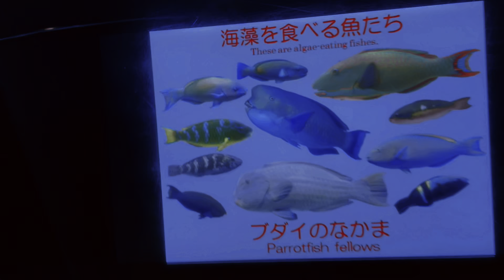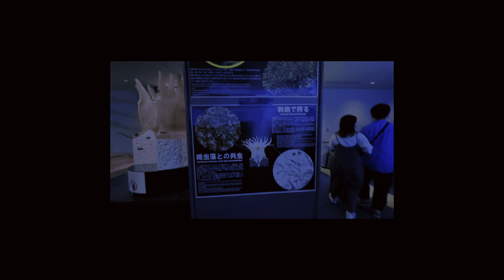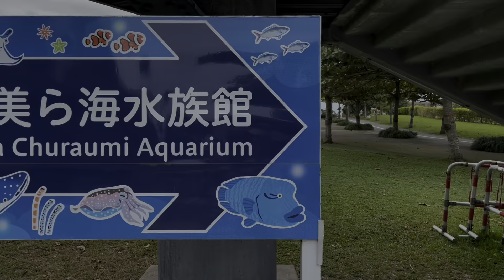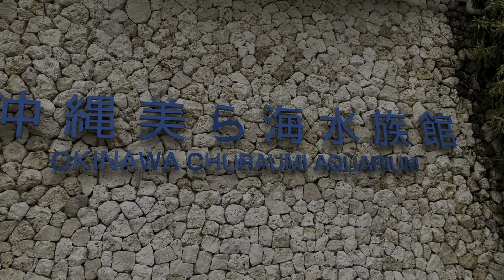churaumi aquarium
okinawa's beautiful aquarium